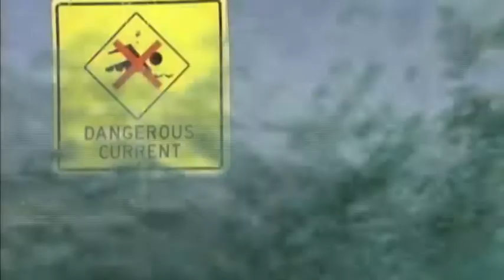BONDI RESCUE MINI REEL